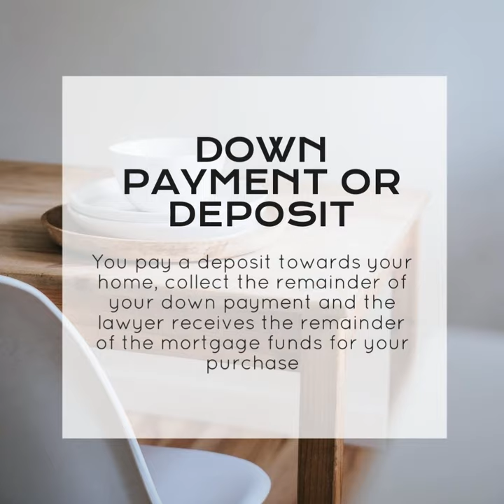Laine LePoidvin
Being a REALTOR® is more than just showing people homes. It’s about building life long relationships, guiding, educating, and being an advocate for my client’s best needs. Find out why so many FTHB are leaving others to work with me.